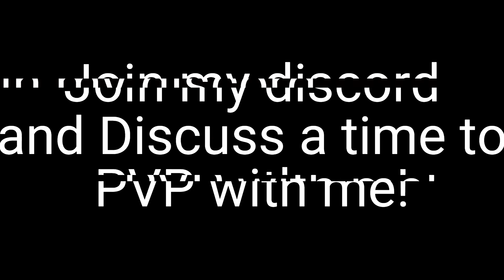DREAMER - Minecraft PVP Montage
Sub PLS!!